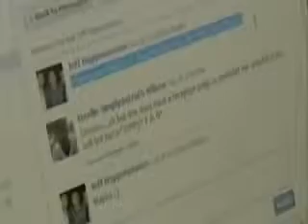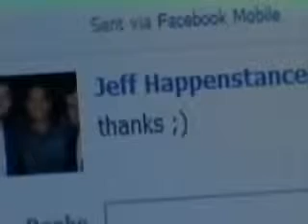Debt Collector Commits Fraud with False Facebook Account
One South Florida woman has been targeted unlawfully by a debt collection company who used a false Facebook account to connect with Ms. Beecham in order to track her down. Howard Dvorkin, CPA, explains how companies are using this unlawful practice and what consumers can do to protect themselves.